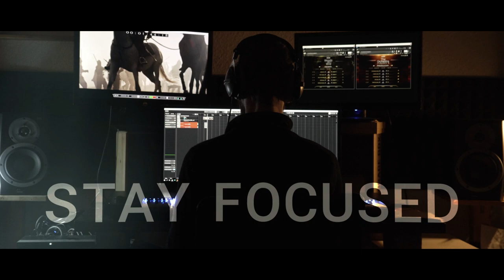Sonuscore Composer Of The Year Award 2023 Submission Timo Jaeger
My submission for the Sonuscore Composer Of The Year Award 2023.
Enjoy! Watch in HD.
Original Music and mixed & mastered by Timo Jaeger.